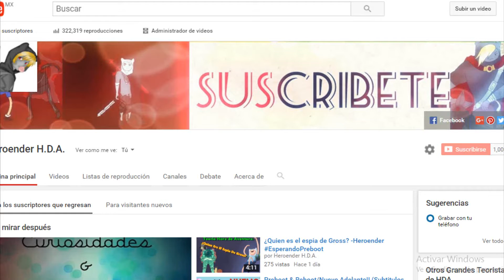Aviso Importante!! / 1000 Subs HAZ TUS PREGUNTAS!!